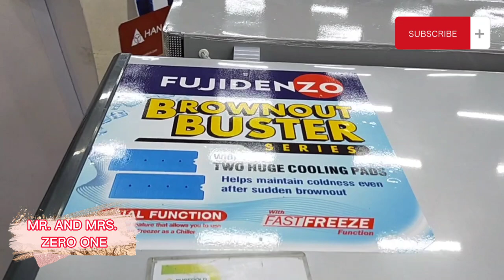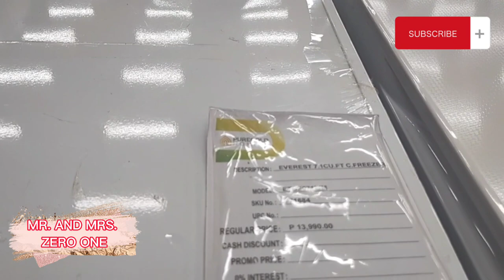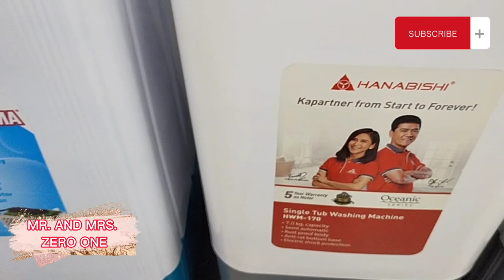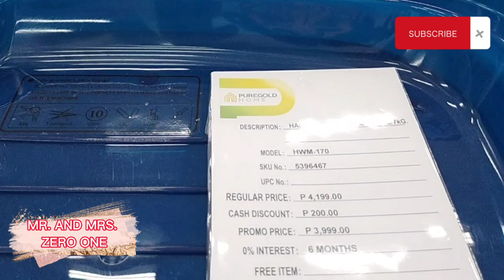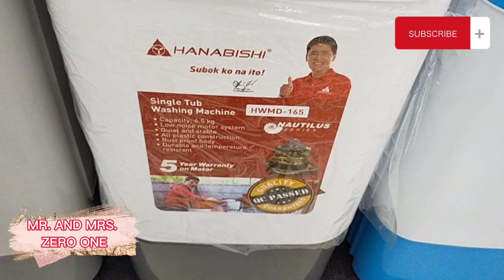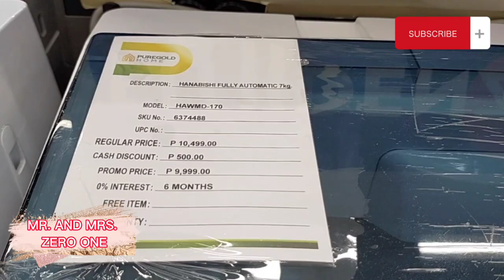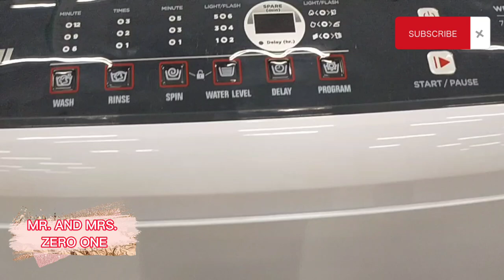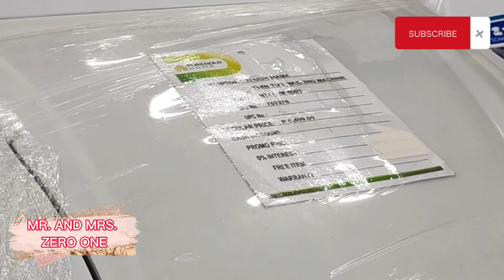APPLIANCES PRICES / WASHING MACHINE PRICES/ AUTOMATIC WASHING MACHINE / FREEZER PRICES/ PHILIPPINES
WASHING MACHINE PRICELIST 2020/SM APPLIANCES /PHILIPPINES

Here are the latest price of washing machine here in SM Appliances, Philippines

Mr.  and Ms. Zero one

Mr. and Mrs Zero One